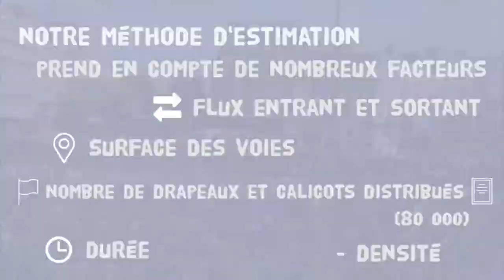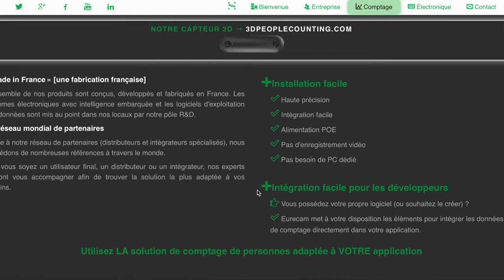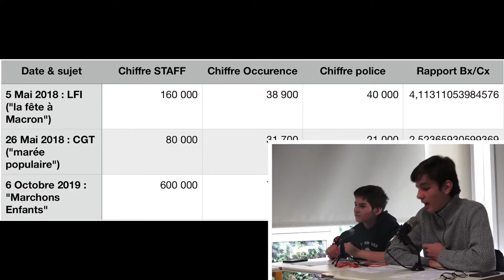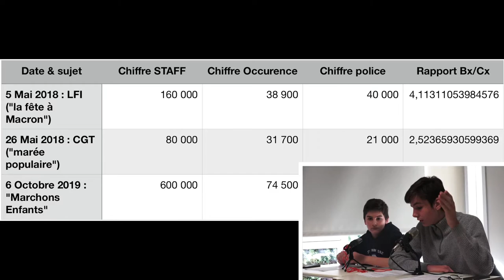Parlement'Hoche : Combien de personnes à la manifestation "PMA sans père" ? ( PODCAST #1) 🎙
600 000 personnes à la manifestation "PMA Sans Pères" organisée par la manif pour tous : Info ou Intox ? 🤔

C'est ce qu'on essaye de savoir à ParlementHoche !
Dans ce podcast de 10 minutes, vous allez découvrir des infos que vous ignoriez auparavant sur cette manifestation !  👀

Merci d'avance pour les likes et les partages !!! 🙋🏻‍♂

Vidéos : France 2, BFM TV et cNews

Montage : Grégoire Morel-Pouliquen (@gregoire_mp)